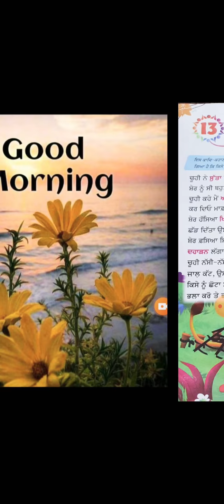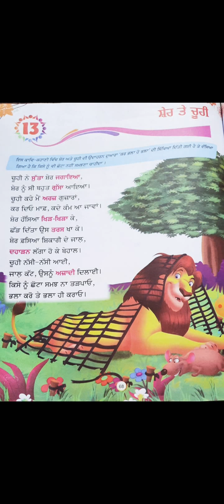Class 6 Punjabi Ch 13 Sher te Choohi